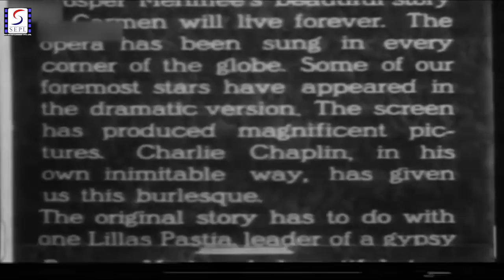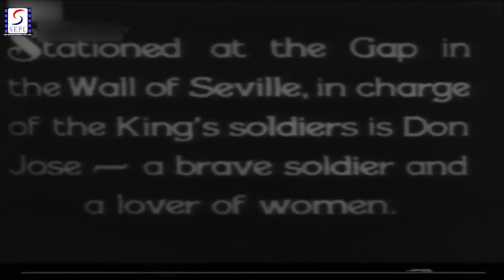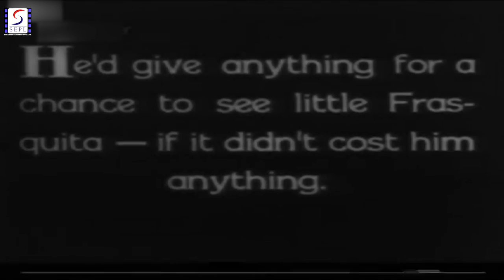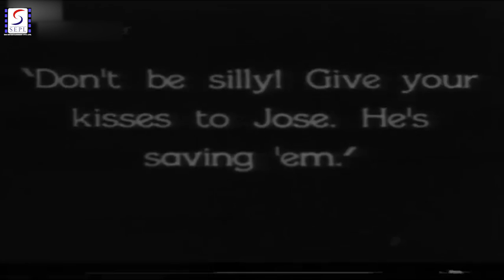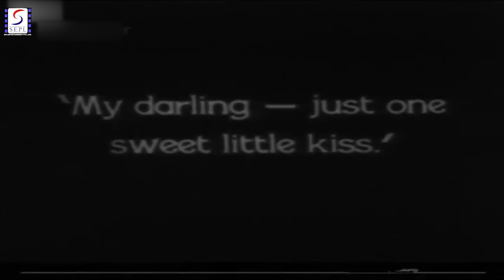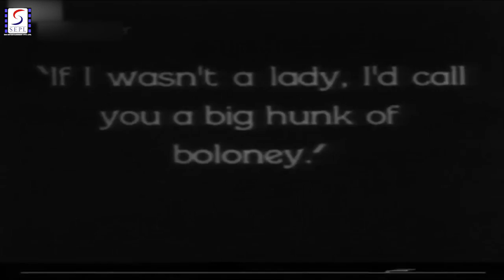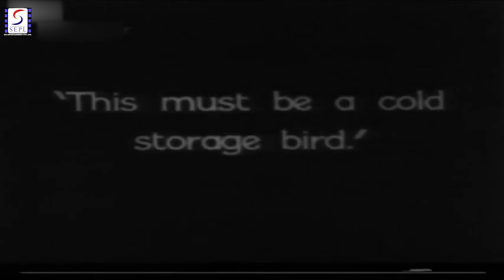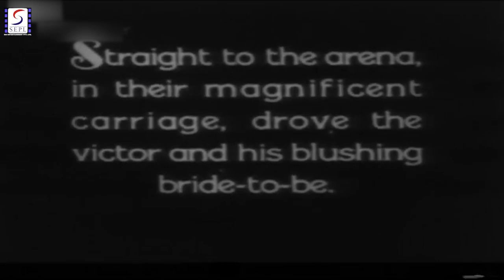Burlesque On Carmen 1915 - Comedy Movie | Charlie Chaplin, Edna Purviance, Ben Turpin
Director: Charles Chaplin
Producer: Jess Robbins, George K. Spoor, Jess Robbins
Genre: Comedy
Year: 1915
Cast: Charles Chaplin, Edna Purviance, Ben Turpin

Synopsis: Carmen, a gypsy seductress is sent to convince Darn Hosiery, the goofy officer in charge of guarding one of the entrances to the city of Sevilla, to allow a smuggling run. She first tries to bribe him but he takes the money and refused to let the smuggled goods in.She then invites him to Lillas Pastia's inn where she seduces him. After a fight at the tobacco factory where Carmen works, he has to arrest her but later lets her escape. At Lillas Pastia's inn, he kills an officer who is also in love with her and has to go into hiding and he joins the gang of smugglers.Carmen meets the famous toreador Escamillo and falls in love with him. She accompanies him to a bullfight but Darn Hosiery waits for her and when she tells him that she no longer loves him, he stabs her to death. But it is not for real, Chaplin shows that the knife was fake and both smile at the camera.